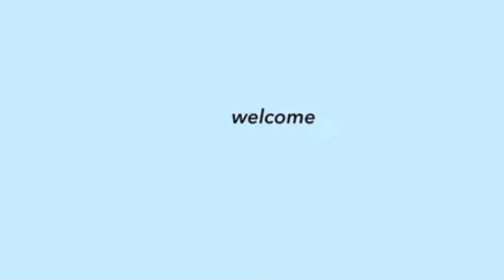BELLE DI INASAHAN NA MAY SASABIHIN SI DONNY SA GITNA NG VIDEO SHOOT NILA SA ISANG BRAND! 😱😱